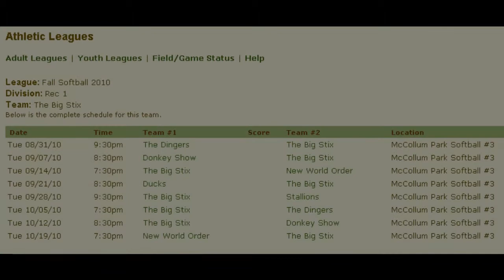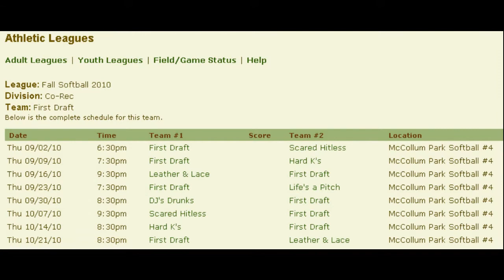Trading Faces By Nhu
Trading Faces is a novel by Julia DeVillers and Jennifer Roy. It's about two sisters, heading to a new town and school for a new experience. The were handed different schedules in their new school, Since they're identical, they wanted to try each other's life out, until they realized that it was a mistake.